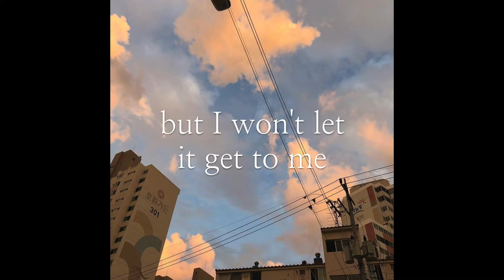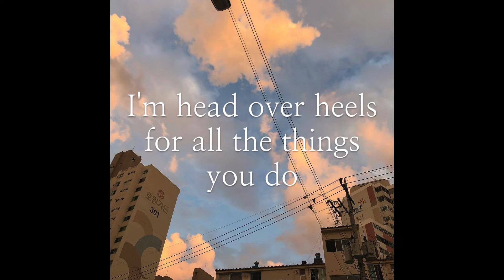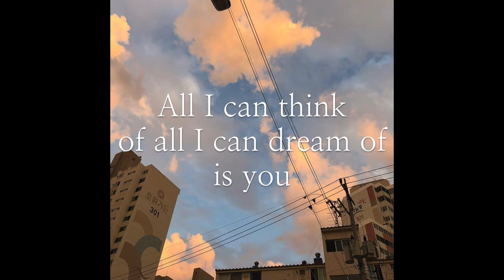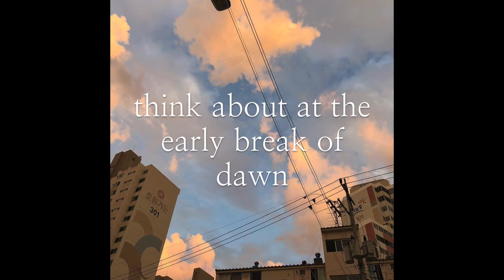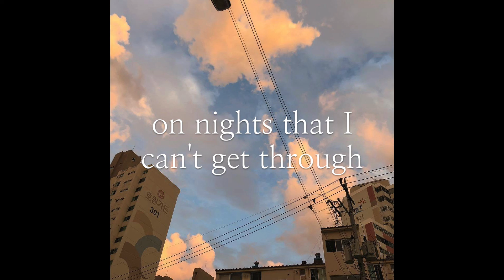KVaux - Time and Distance (Lyric Video)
It's been a minute since I released a song. For this track, I was inspired a great deal by Said the Sky and Audien. This song goes down as one of the most personal songs I wrote. I hope the lyrics resonate with you. Enjoy!

Read about the inspiration behind the track on Medium.